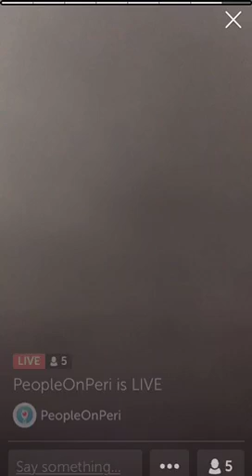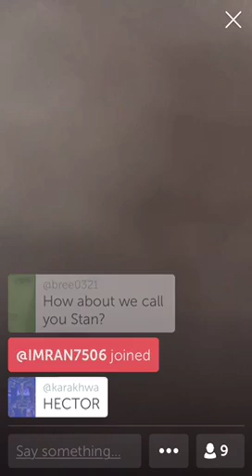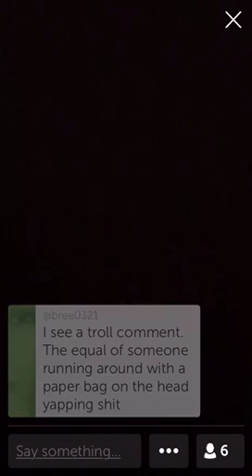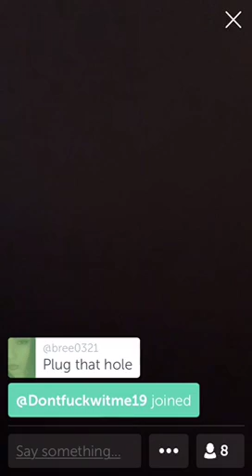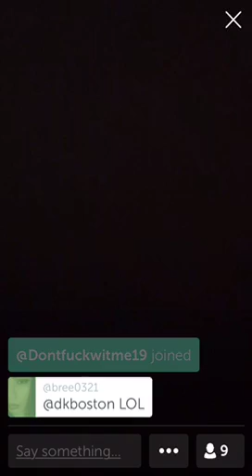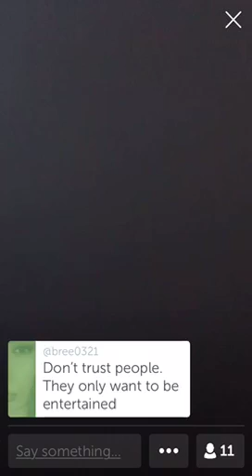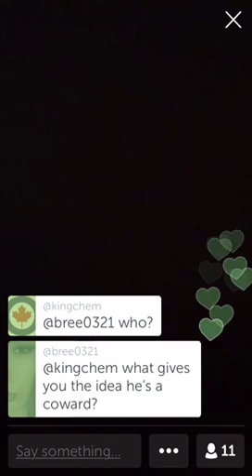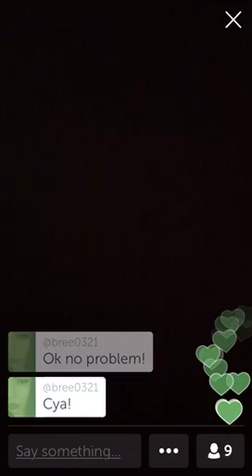Deplorable Behaviour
Mar4/2018
Fulano typically gets on his soap box of people he chooses to slander and harass. Mentions people whom he has blocked  and cannot speak directly to him, hence no way to resolve the issues. By definition, INSANITY